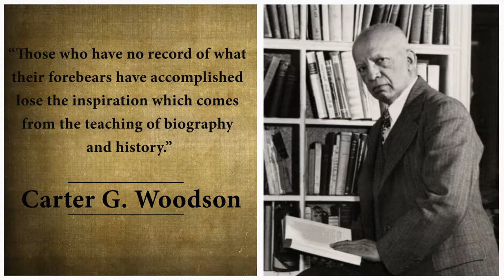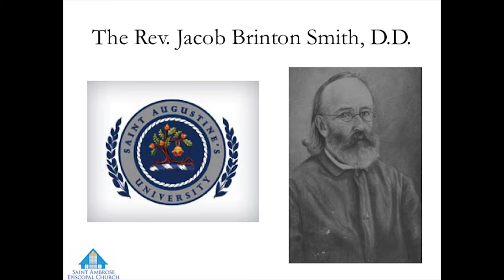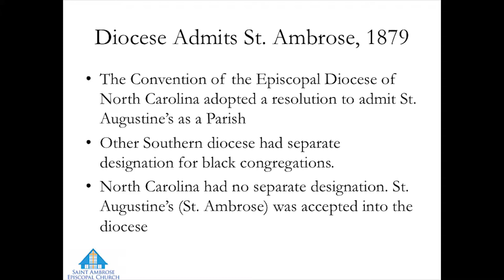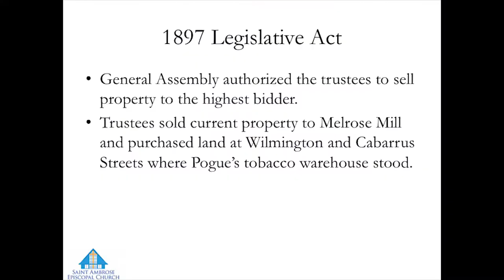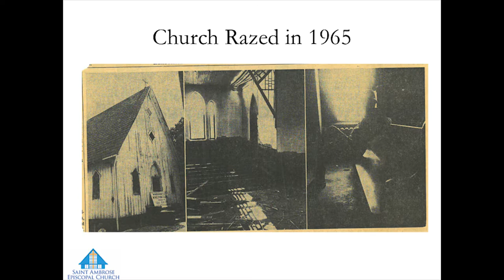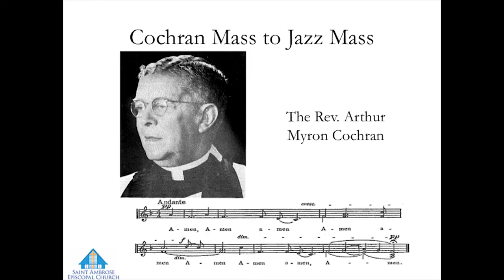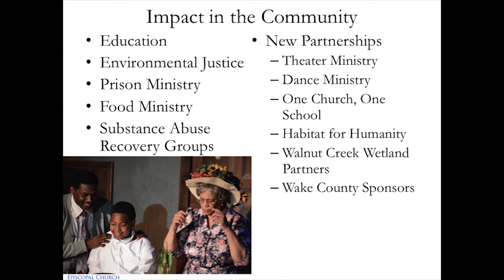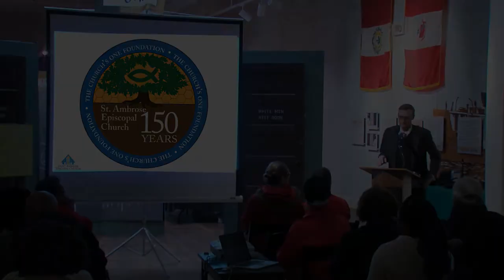St. Ambrose: A Church on the Move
Father Jemonde Taylor presents on the 150th years of history of Saint Ambrose Episcopal Church at the City of Raleigh Museum, Raleigh, NC on February 3, 2018.